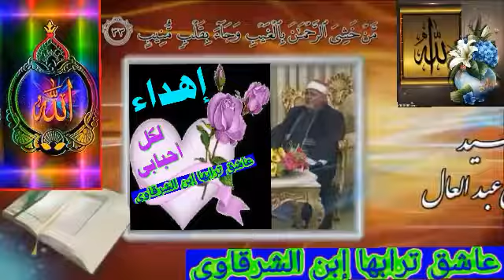روعه من روائع الشيخ/السيد متولى عبدالعال